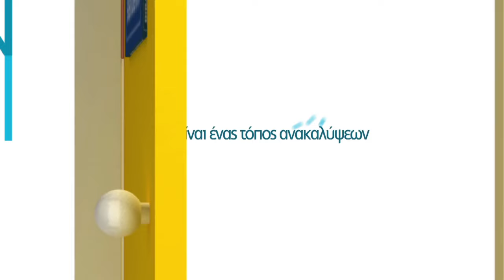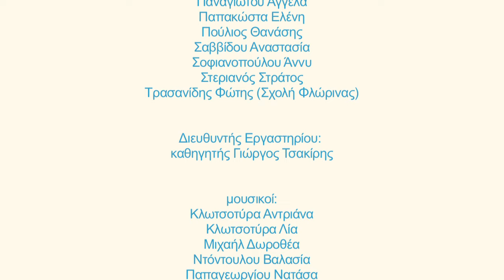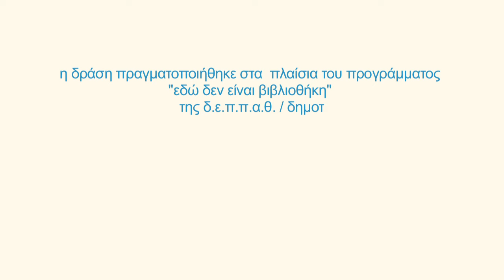future library 2015 - πλατεία Θέρμης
Την Τετάρτη 9 Σεπτεμβρίου 2015, οι φοιτητές/τριες του 3ου Εργαστηρίου Ζωγραφικής της Σχολής Καλών Τεχνών του Α.Π.Θ., βρέθηκαν στην πλατεία της θέρμης, ύστερα από πρόσκληση της Δ.Ε.Π.Π.Α.Θ. / Δημοτική Βιβλιοθήκη - Πινακοθήκη Θέρμης, σε ένα απόγευμα γεμάτο δημιουργία, χρώματα και μουσική...